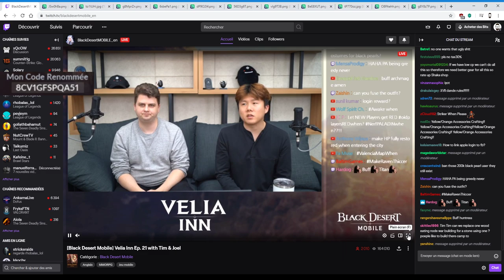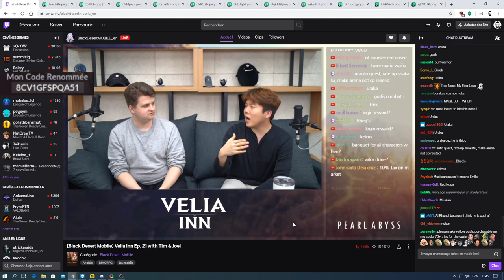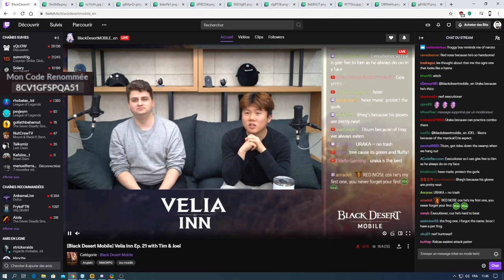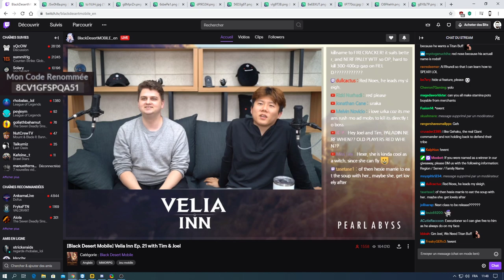Mise à jour 07.04.20 Qu'est-ce qui vous attends ? Black Desert Mobile FR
Code pour vous faire gagner 50 PERLES NOIR et beaucoup plus : Ajoute ce code : 8CV1GFSPQA51 dans ton onglet Relation - Renommée de l'aventurier - Saisir le Code. Il faut être en ville et lvl 20.

💜Pour me suivre via mes différents réseaux :
📚Black Desert Mobile Database des Connaissances :
Inventaire gratuit.
🌌Site web du jeu :
💜Je recherche des Talents susceptible de m'aider à apprendre, ou à améliorer la présentation de mes vidéos !! Vous pouvez me contactez sur mes réseaux !💜Code pour vous faire gagner 300 perles noire et beaucoup plus : Ajoute ce code : 8CV1GFSPQA51 dans ton onglet Relation - Renommée de l'aventurier - Saisir le Code. Il faut être en ville et lvl 20.

ou
Inventaire gratuit.